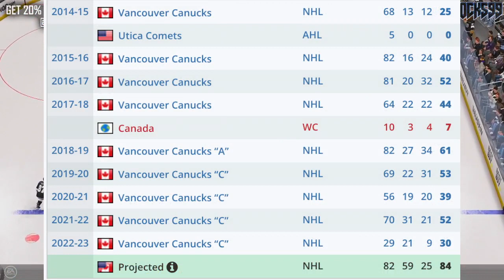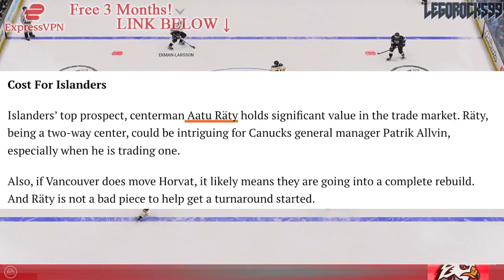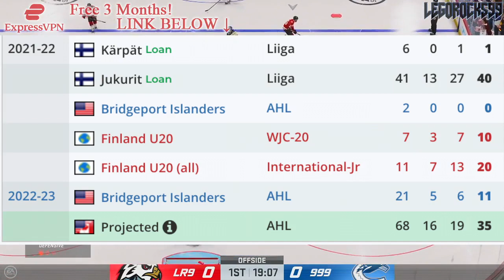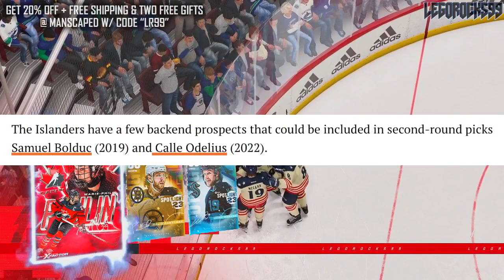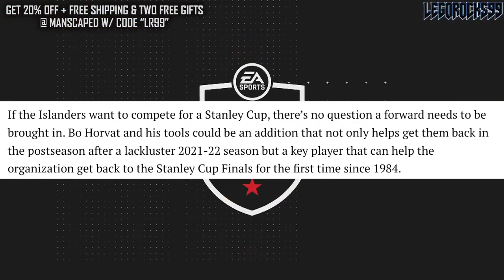ISLANDERS WANT BO HORVAT + TRADE PACKAGE? Vancouver Canucks News & Rumors (Aatu Raty, Samuel Bolduc)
The New York Islanders via NYI Hockey Now have apparently checked in on trade talks for Vancouver Canucks captain Bo Horvat.

Let's go over what a potential return could look like, and what Bo could accomplish in Long Island.

The 2022 NHL Draft 1st Round went as follows:

1st) Montreal Canadiens, Juraj Slafkovsky
2nd) New Jersey Devils, Simon Nemec
3rd) Arizona Coyotes, Logan Cooley
4th) Seattle Kraken, Shane Wright
5th) Philadelphia Flyers, Cutter Gauthier
6th) Columbus Blue Jackets (from Chicago Blackhawks), David Jiricek
7th) Chicago Blackhawks (from Ottawa Senators), Kevin Korchinski
8th) Detroit Red Wings, Marco Kasper
9th) Buffalo Sabres, Matthew Savoie
10th) Anaheim Ducks, Pavel Mintyukov
11th) Arizona Coyotes (from San Jose Sharks), Conor Geekie
12th) Columbus Blue Jackets, Denton Mateychuk
13th) Chicago Blackhawks (from New York Islanders), Frank Nazar
14th) Winnipeg Jets, Rutger McGroarty
15th) Vancouver Canucks, Jonathan Lekkerimaki
16th) Buffalo Sabres (Vegas Golden Knights), Noah Ostlund
17th) Nashville Predators, Joakim Kemell
18th) Dallas Stars, Lian Bichsel
19th) Minnesota Wild (from LA Kings), Liam Ohgren
20th) Washington Capitals, Ivan Miroshnichenko
21st) Pittsburgh Penguins, Owen Pickering
22nd) Anaheim Ducks (from Boston Bruins), Nathan Gaucher
23rd) St. Louis Blues, Jimmy Snuggerud
24th) Minnesota Wild, Danila Yurov
25th) Chicago Blackhawks (from Toronto Maple Leafs), Sam Rinzel
26th) Montreal Canadiens (from Calgary Flames), Filip Mesar
27th) San Jose Sharks (from Carolina Hurricanes via Arizona Coyotes and Montreal Canadiens), Filip Bystedt
28th) Buffalo Sabres (from Florida Panthers), Jiri Kulich
29th) Arizona Coyotes (from Edmonton Oilers), Maveric Lamoureux
30th) Winnipeg Jets (from New York Rangers), Brad Lambert
31st) Tampa Bay Lightning, Isaac Howard
32nd) Edmonton Oilers (from Colorado Avalanche via Arizona Coyotes), Reid Schaefer

Bo Horvat was one of the top NHL prospects at the 2013 NHL Entry Draft.

1st - Colorado Avalanche, Nathan MacKinnon
2nd - Florida Panthers, Aleksander Barkov
3rd - Tampa Bay Lightning, Jonathan Drouin
4th - Nashville Predators, Seth Jones
5th - Carolina Hurricanes, Elias Lindholm
6th - Calgary Flames, Sean Monahan
7th - Edmonton Oilers, Darnell Nurse
8th - Buffalo Sabres, Rasmus Ristolainen
9th - Vancouver Canucks (from New Jersey Devils), Bo Horvat
10th - Dallas Stars, Valeri Nichushkin
11th - Philadelphia flyers, Samuel Morin
12th - Phoenix Coyotes, Max Domi
13th - Winnipeg Jets, Josh Morrissey
14th - Columbus Blue Jackets, Alexander Wennberg
15th - New York Islanders, Ryan Pulock
16th - Buffalo Sabres (from Minnesota Wild), Nikita Zadorov
17th - Ottawa Senators, Curtis Lazar
18th - San Jose Sharks (from Detroit Red Wings), Mirco Mueller
19th - Columbus Blue Jackets (from New York Rangers), Kerby Rychel
20th - Detroit Red Wings (from San Jose Sharks), Anthony Mantha
21st - Toronto Maple Leafs, Frederik Gauthier
22nd - Calgary Flames (from St. Louis Blues), Emile Poirier
23rd - Washington Capitals, Andre Burakovsky
24th - Vancouver Canucks, Hunter Shinkaruk
25th - Montreal Canadiens, Michael McCarron
26th - Anaheim Ducks, Shea Theodore
27th - Columbus Blue Jackets (from Los Angeles Kings), Marko Dano
28th - Calgary Flames (from Pittsburgh Penguins), Morgan Klimchuk
29th - Dallas Stars (from Boston Bruins), Jason Dickinson
30th - Chicago Blackhawks, Ryan Hartman